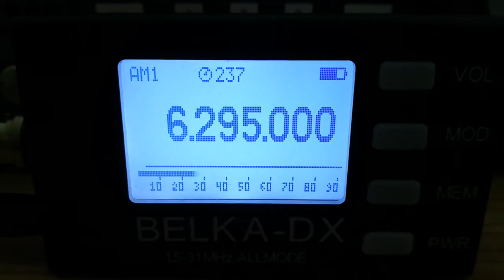Radio Johnny Tobacco (pres), 6295, 2021.12.05, 10.21 UTC